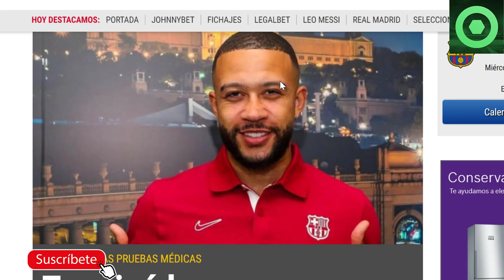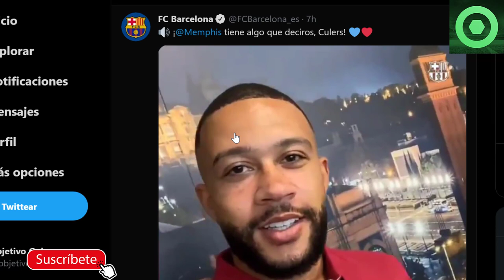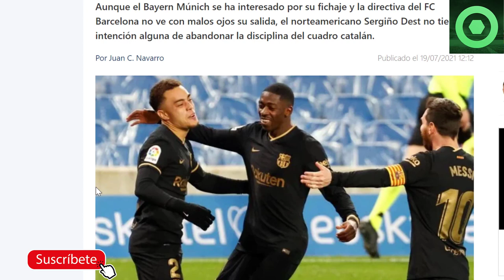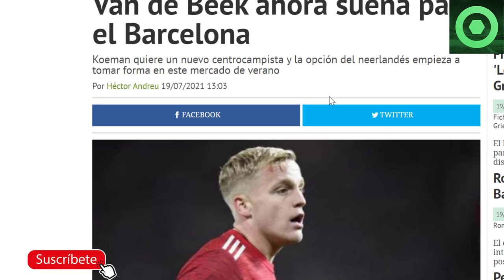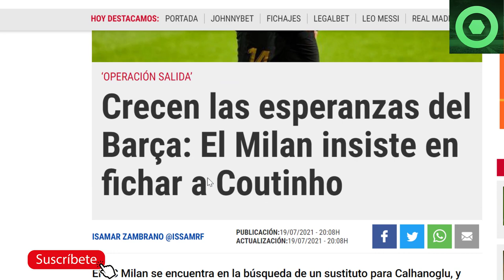🔴¡OFICIAL! CRACK LLEGÓ a BARCELONA 🟥 SORPRESAS en el TRUEQUE GRIEZMANN SAÚL 🟥 DEST DECIDE su FUTURO🔴